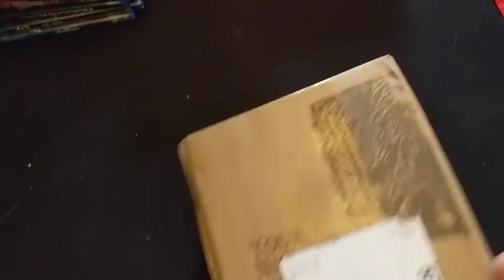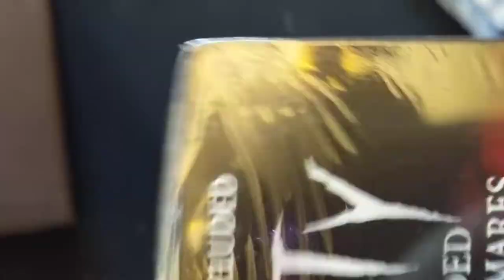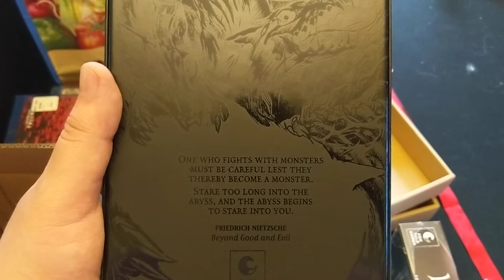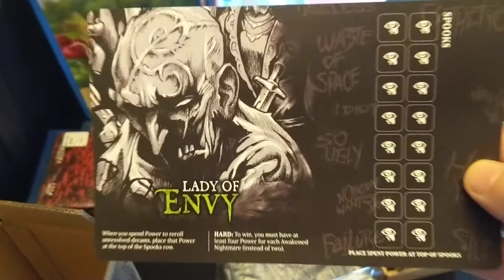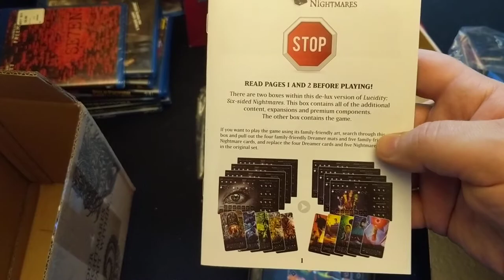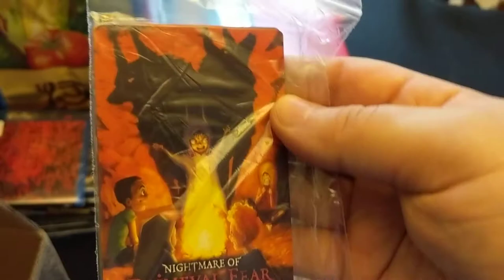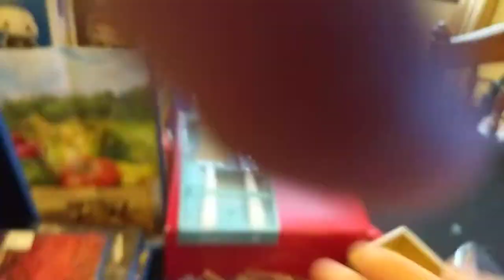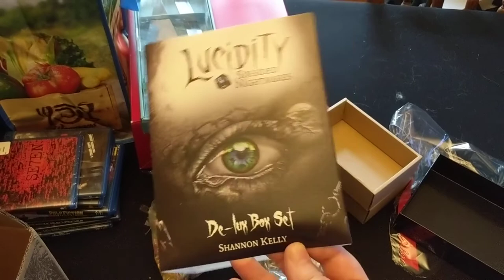Lucidity: Six Sided Nightmares Unboxing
Unboxing of Lucidity fresh off of my front porch!